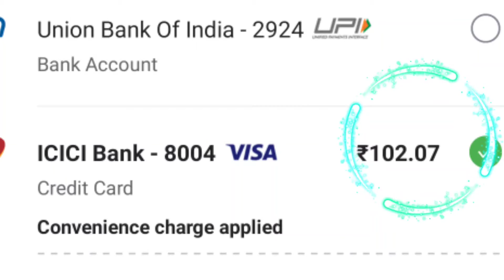Phone Pe Wallet New Charge increase / How to use New updates phone Pe Wallet 2022/Trickydharmendra/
Slice Credit card apply Link..Hey! I've been using slice card for my spends. Enter my code JOKER122118 while signing up and we'll each get Rs. 300 😍